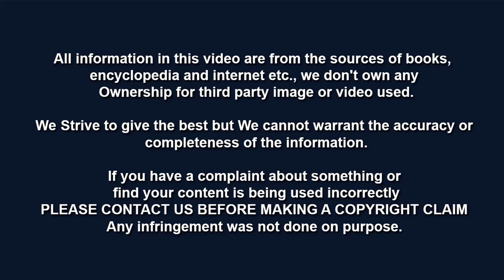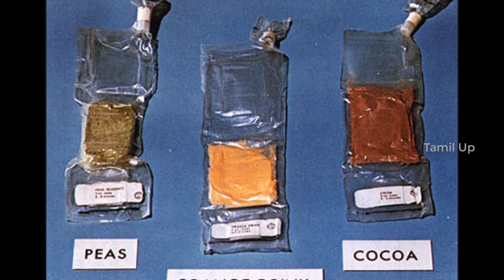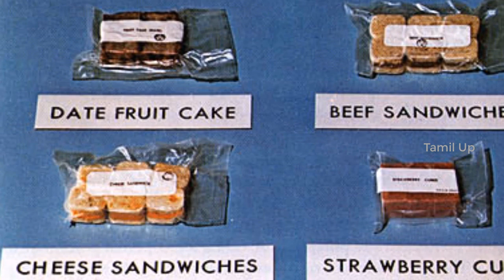What Do Astronauts Eat In Space? விண்வெளியில் விண்வெளி வீரர்கள் என்ன உண்கின்றனர்?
Eating in space presents some unique challenges for astronauts. Why? There's no gravity! If you let go of a piece of food, it will float off and drift around your space vehicle. What about a cup of water? Forget it! Water won't stay in a cup. It, too, will float out and hang in the air. To allow astronauts to stay in space for days or weeks at a time, scientists had to invent special ways of packaging and eating foods in space. The first such space foods were soft foods (kind of like baby food!) packaged in tubes like toothpaste. Watch out the video to learn more about Space Food and its evolution since then.